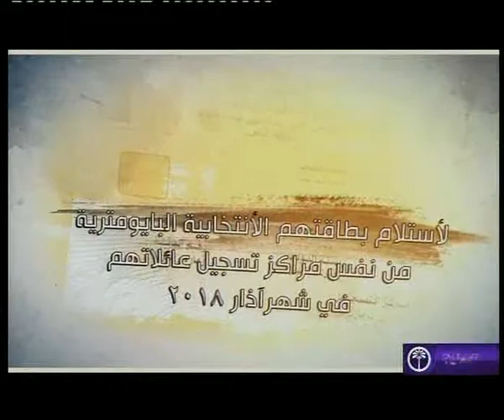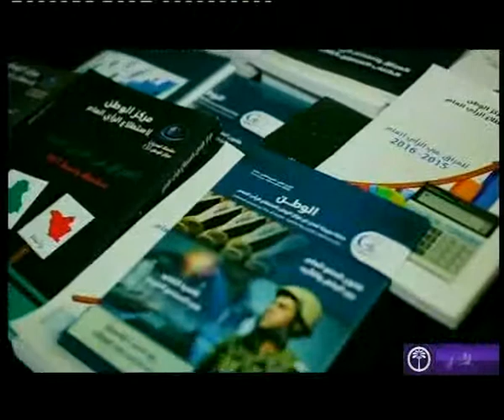برنامج مرآة الرياضة حلقة بعنوان إسدال الستار على بطولة الصداقة وإشادات بالحضور الجماهيري 27 3 2018